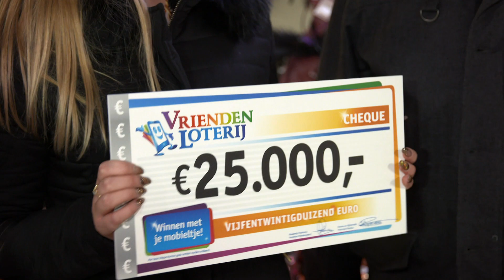Kerstman Dennis maakt er een mooie feestdag van!